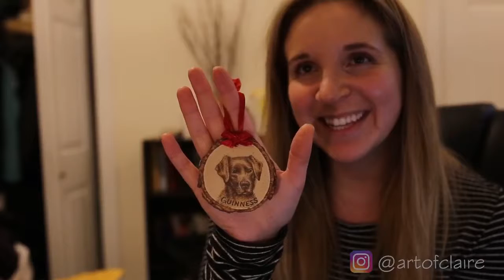Wood Burning Process - Customized Pet Ornaments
Here is the process of making a wood burned pet ornament from start to finish, using a photograph as reference. You can find more of my work at @artofclaire on Instagram.